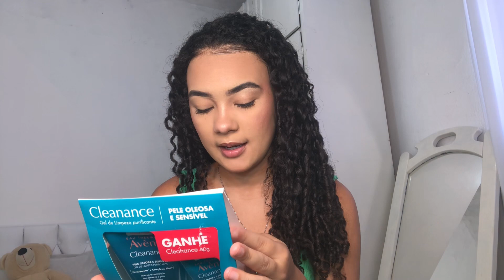COMPRINHAS DE AUTOCUIDADO 🧖🏻‍♀️🫧 | compras de farmácia, cronograma capilar e skin care.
Oiiiii gente tudo bem com vocês?
Nesse vídeo eu trouxe pra vocês as minhas comprinhas de autocuidado na farmácia.